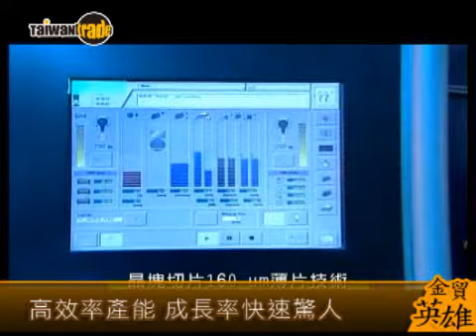金貿英雄系列影片-綠能科技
成立於2004年7月的綠能科技股份有限公司是大同透過子公司尚志半導體股份有限公司所投資成立的太陽能科技公司，為台灣第一家多晶矽晶片及第一家8.5代薄膜太陽能電池大廠。
綠能科技使用各種矽材料，採用方向性固化鑄造技術生產多晶矽晶錠，並向美商應用材料公司購買整廠設備並進行技術移轉，生產非晶矽薄膜太陽能電池。未來綠能科技將持續擴充產能，提高生產良率並與客戶建立更親密的關係，成為太陽能產品製造廠之領導廠商。 TAITRA 外貿協會 / Taiwantrade 台灣經貿網